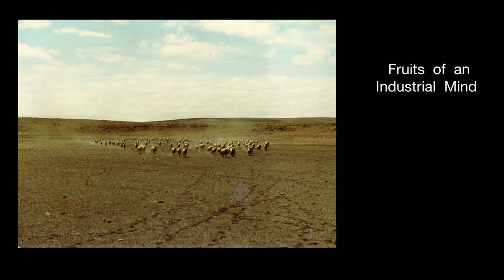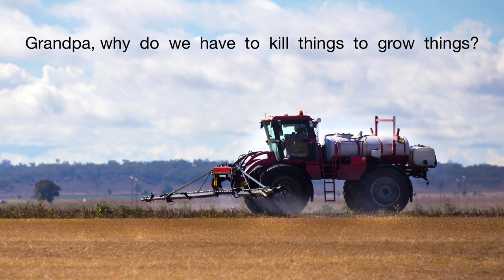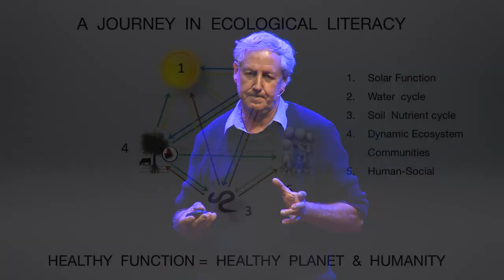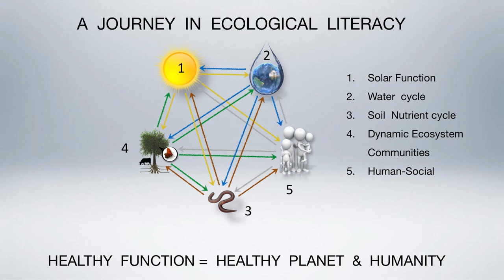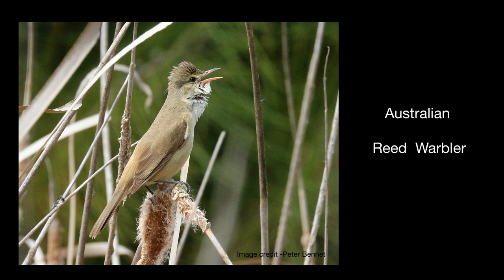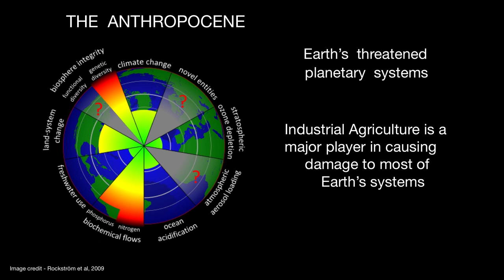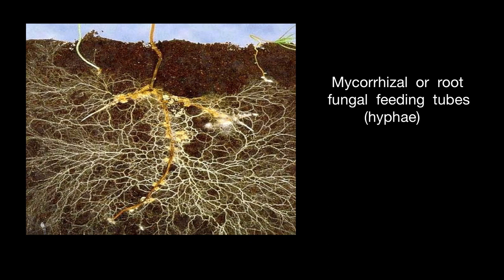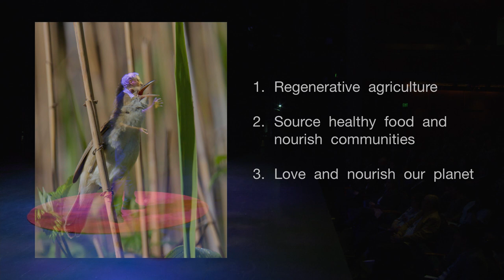How regenerative farming can help heal the planet and human health | Charles Massy | TEDxCanberra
Regenerative agriculture is an ecological approach to agriculture that enables natural systems & functions to not just be renewed, but also to do the renewing: to self-organise back to healthy function, a radical idea of empowering and not controlling nature. In this talk, Charlie Massy OA draws on his decades of farming experience and research to propose new ways of farming that don't harm the land and the planet in the way industrial agricultural practices can. Along the way, he shares some of his own personal journey of learning and change, and explains how he came to be the regenerative farming advocate he is today. Charles gained a BSc in Zoology at ANU (1976), before going farming and developing a prominent Merino sheep stud business (Severn Park).  He still manages the family’s grazing property in NSW while teaching at universities and consulting in the fields of Merino breeding and landscape design. He has chaired and served as a Director on a number of national and international review panels and boards of business, research organisations and statutory wool bodies, involving garment manufacture, wool marketing, R&D, molecular genetics and genomics. Charlie’s concern about land degradation and the Anthropocene crisis led to him completing a PhD in Human Ecology (ANU) in 2012. This resulted in his new book, Call of the Reed Warbler: A New Agriculture – A New Earth (UQP Sept. 2017) concerning the emergence of a regenerative agriculture in Australia and cause for hope This talk was given at a TEDx event using the TED conference format but independently organized by a local community.